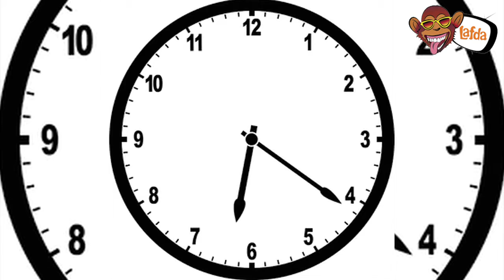17 DEAD IN CRACKER FACTORY FIRE IN BAWANA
You can watching more videos on this channel...